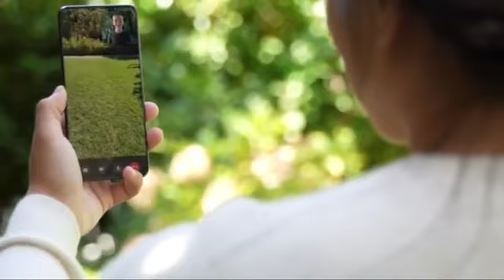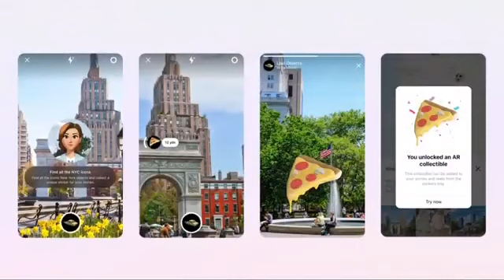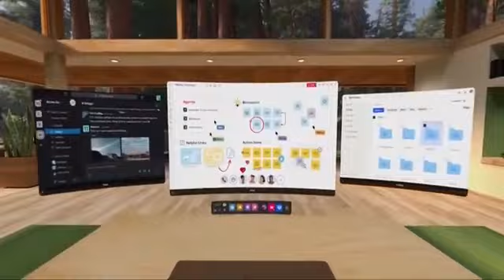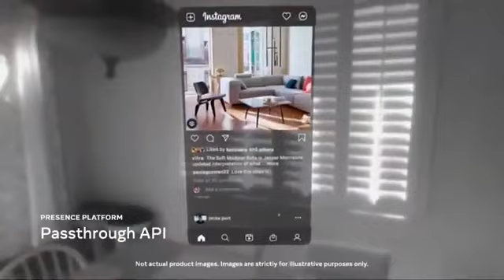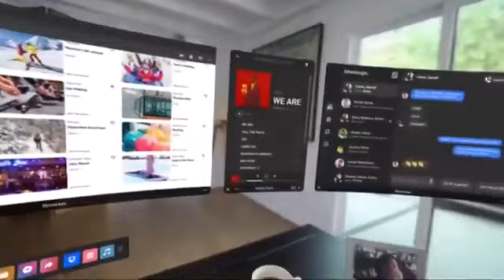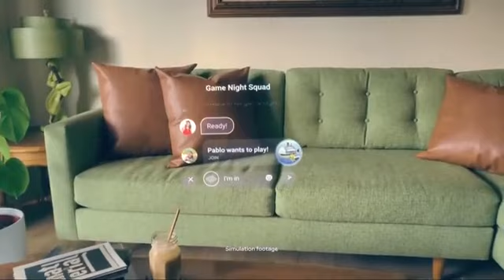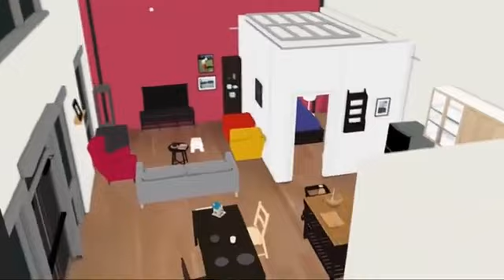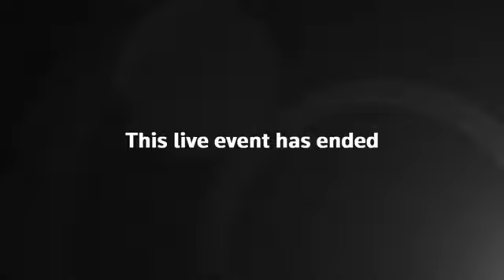VIDÉO COMPLÈTE DE LA PRÉSENTATION DE METAVERSE PAR MARK ZUCKERBERG PDG DE FACEBOOK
Vidéo complète de la présentation de metaverse par le président directeur générale de FACEBOOK ,la société META MARK ZUCKEBERG

TRÈS INTÉRESSANTE PRÉSENTATION